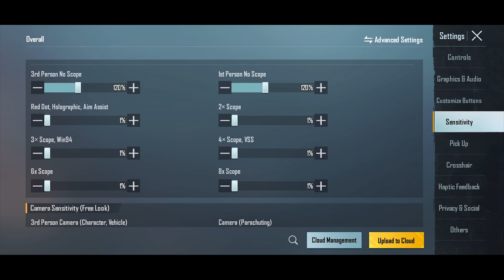2.0 UPDATE ZERO RECOIL SENSITIVITY FOR LASER SPRAY IN BGMI & PUBGM BEST SENSITIVITY FOR ALL DEVICES.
2.0 UPDATE ZERO RECOIL SENSITIVITY FOR LASER SPRAY IN BGMI & PUBGM BEST SENSITIVITY FOR ALL DEVICES.

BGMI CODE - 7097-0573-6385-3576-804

🙅Crush Ki Tarah Ise Bhi Ignore Maro ►

0:00 Topic Overview
0:45 Important
1:30 1st Pount
3:00 Important Notice
3:14 Handcam ~ Training
5:00 My Sensitivity
5:24 Non- Gryscope
6:25 Bas Or Kya bache ki Jan loge

best sensitivity control in pubg mobile
best sensitivity ever